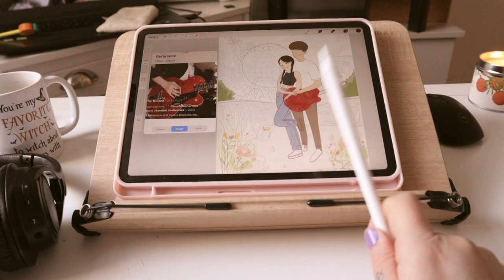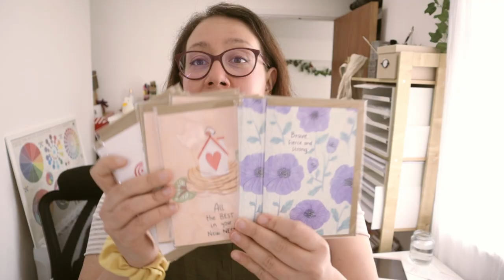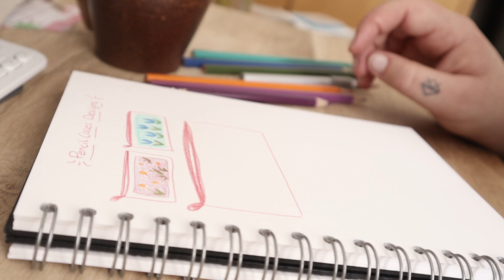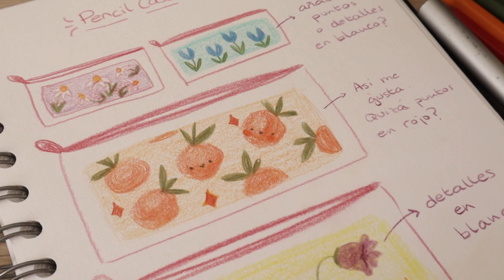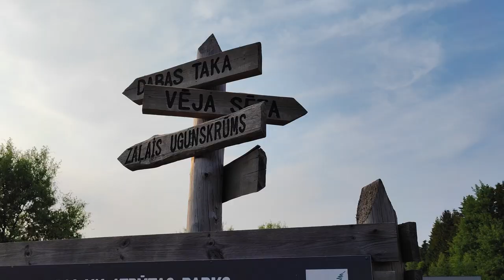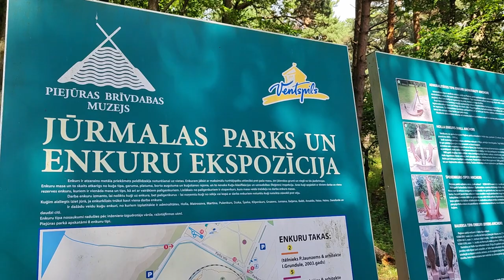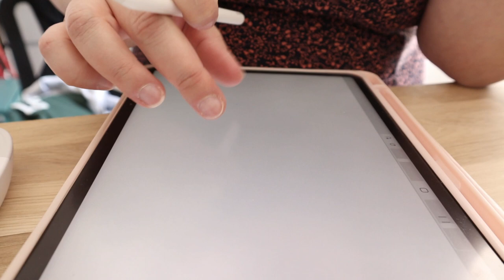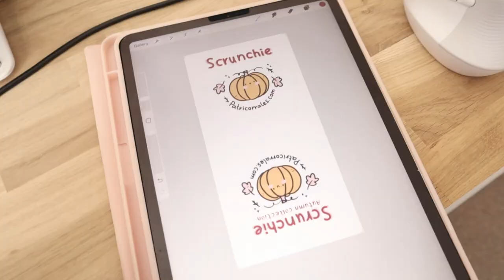STUDIO VLOG 🌞 Nuevos estuches y scrunchies para la tienda y viaje a Letonia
Hola florecillas bellas!
Por aquí vengo hoy con un nuevo vídeo en el que os enseño los distintos diseños que estoy creando para los nuevos productos de la tienda, también os enseño y os cuento de mi viaje a Riga en Letonia y cómo acabé enamorada de ese país!

Patricia
Xx

☽ LINKS ☾

✱ Rode VideoMicro

☽ Edición ☾
✱ Adobe Premiere Pro
✱ DaVinci Resolve
✱VLLO
✱ Procreate

Video timing:
00:00 - 03:00 Intro

STUDIO VLOG 🌞 Nuevas hojistas de stickers, problemas de salud y buscamos nuevo piso